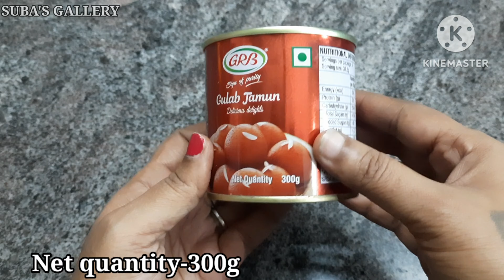Grb gulabjamun ready to eat tin review